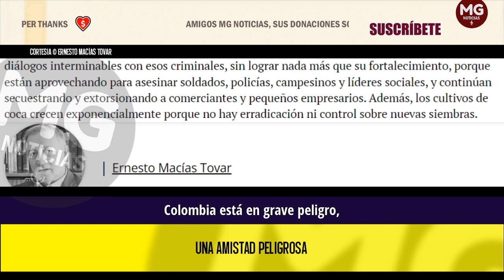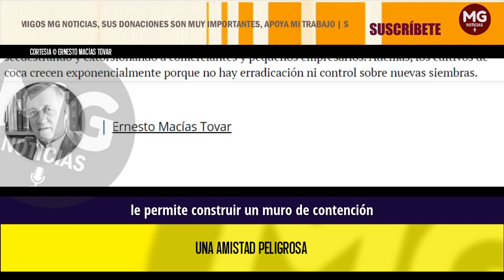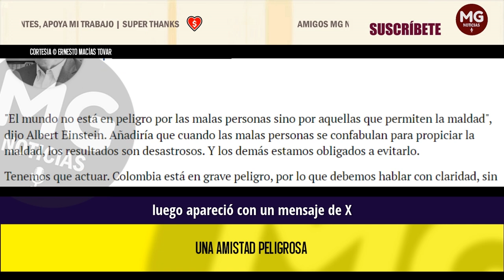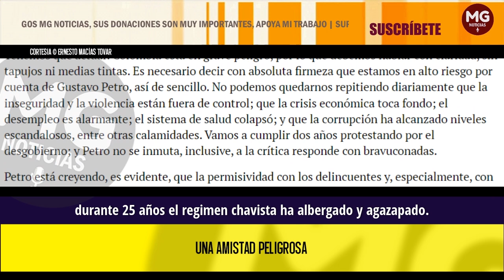UNA AMISTAD PELIGROSA || "Colombia está en grave peligro..." 🚨 Ernesto Macías Tovar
Tenemos que actuar. Colombia está en grave peligro, por lo que debemos hablar con claridad, sin tapujos ni medias tintas. Es necesario decir con absoluta firmeza que estamos en alto riesgo por cuenta de Gustavo Petro, así de sencillo. No podemos quedarnos repitiendo diariamente que la inseguridad y la violencia están fuera de control; que la crisis económica toca fondo; el desempleo es alarmante; el sistema de salud colapsó; y que la corrupción ha alcanzado niveles escandalosos, entre otras calamidades. Vamos a cumplir dos años protestando por el desgobierno; y Petro no se inmuta, inclusive, a la crítica responde con bravuconadas.